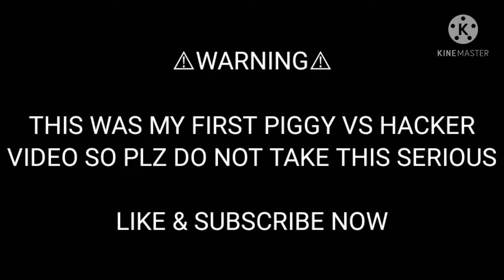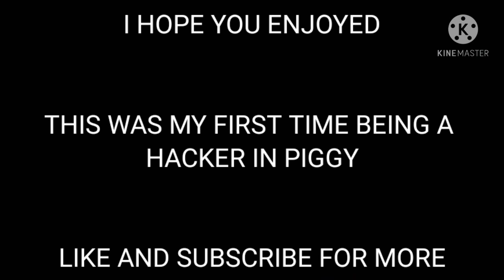PIGGY VS HACKER WITH MEMES PART IDK (1000% FUNNY)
❤SOCIAL MEDIA❤

On April 15th, 2020, Piggy hit 2 billion visits, making it the 14th place to do so.

There are currently nine chapters the players can play in:

Chapter 1: House
Chapter 2: Station
Chapter 3: Gallery
Chapter 4: Forest
Chapter 5: School
Chapter 6: Hospital
Chapter 7: Metro
Chapter 8: Carnival
Chapter 9: City
Chapter 10: MALL
Chapter 11: outpost
Chapter 12: plants

As a player, you must use a variety of different items to help unlock the exit to the current location. You also can't let Piggy catch you and try to avoid Piggy's traps. Alternatively, you can knock out Piggy using special items found at specific locations.

Gamemodes
Gamemodes are a thing players can vote on in the lobby. Below are all 5 gamemodes.

Bot
In the Bot gamemode, an AI moves throughout the map catching players exactly like a normal player would.

In this gamemode, a player is chosen to become Piggy. The player is assisted throughout the round by an AI.

Infection
In the Infection gamemode (which switches around with Traitor), a player is randomly selected to become Piggy. When the Piggy kills another player in this gamemode they become a Piggy too. One important thing to note, however, is if the player kills themselves (by the lasers, falling off the plank or falling in the acid) they do not get to live on as a Piggy.

Traitor
In the Traitor gamemode, one player is selected to prevent all the others from escaping. An AI acts as Piggy for the time being. When the player is selected, they are given traps. They are also given a knife at 9:00. Although they are working with Piggy, they can still be caught and chased by Piggy. The Traitor cannot pick up weapons and mustn't be caught placing and of their traps. A player will know if they're the traitor because they will get a special beginning cutscene instead of the usual one.

Cutscenes
All chapters contain a beginning and end cutscene. Chapter 1, Chapter 2, and Chapter 3 do not have end cutscenes. Each cutscene unlocks a piece of the key to solving the entire story of Piggy.